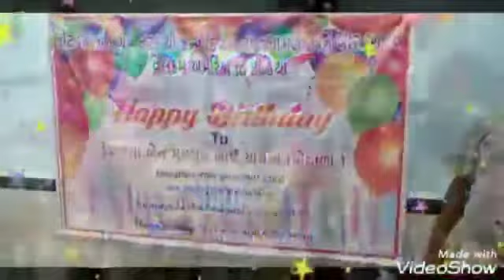કોટડા દર્શન ગ્રુપ 6 થી એનિવર્સરી. 22/5/2020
Video from Deepak Visariya